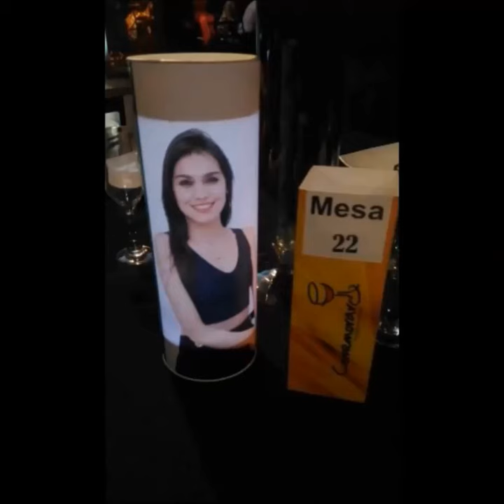JADE GARISTO UNESP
SINGELA HOMENAGEM A ESSA GUERREIRA
👉 Compartilhe Facebook
👉 Compartilhe Instagram
👍 Deixe sempre o seu Gostei no Vídeo
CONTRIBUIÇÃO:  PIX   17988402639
📌 VAMOS: